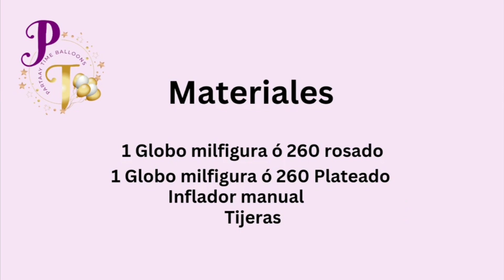Cómo Hacer una flor con Globos Milfiguras_ PASO A PASO 🥰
En esta ocasion vamos aprender Cómo Hacer Una Flor Con Globos Milfiguras.

💜 Si te gustó este video te invito a que le des like, me dejes un comentario y no olvides SUSCRIBIRTE y ACTIVAR la campanita 🔔 para aprender más ideas y tips de decoración.